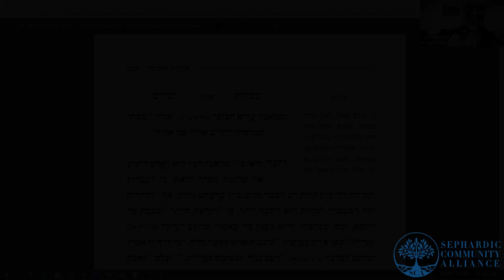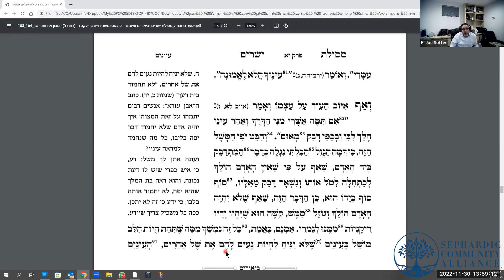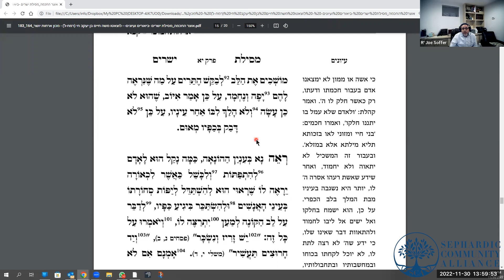Rabbi Joey Soffer: Mesilat Yesharim class #12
Class given on Nov. 30, 2022